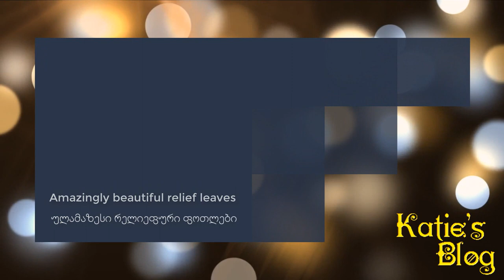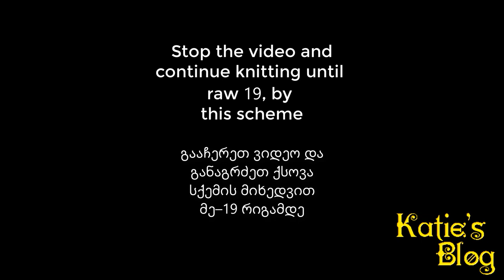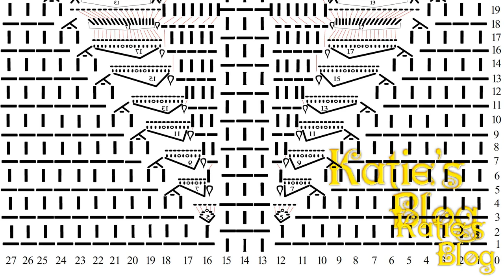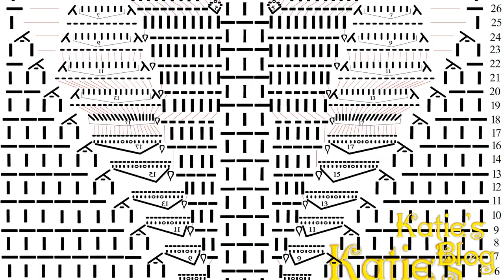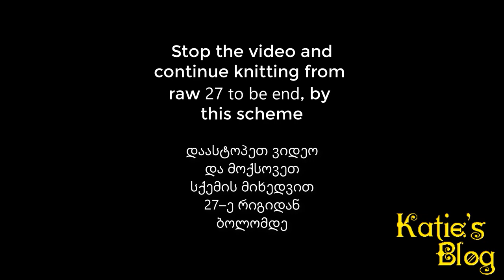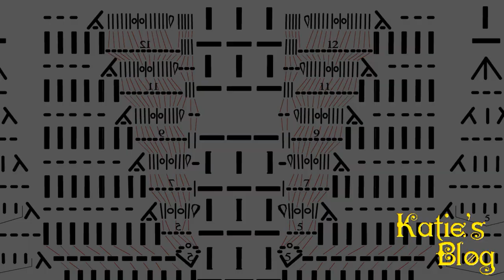Amazingli beautiful relief leaves - ულამაზესი რელიეფური ფოთლები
ქსოვის გაკვეთილები
Knitting pattern
Amazingli beautiful relief leaves - ულამაზესი რელიეფური ფოთლები + სქემა
გამოიწერეთ იუთუბზე ჩემი არხი! მონიშნეთ ზარის ღილაკი,
ასე თქვენ არასოდეს არ გამოგრჩებათ ჩემს მიერ ატვირთული ახალი ვიდეოგაკვეთილი! 😘💢
რაც ახალი,  საინტერესო ვიდეოგაკვეთილების ჩაწერის სტიმულს შემმატებს! 😘💢💢